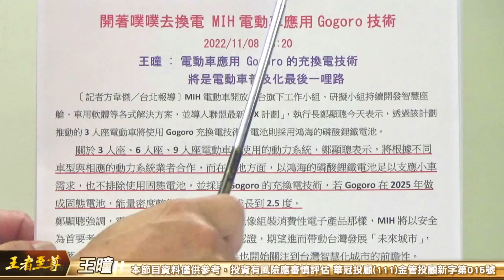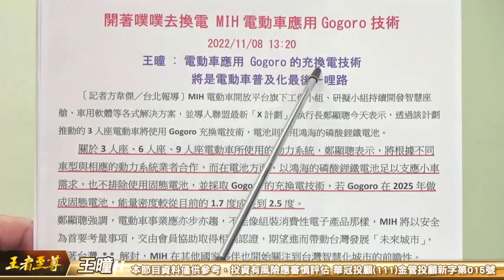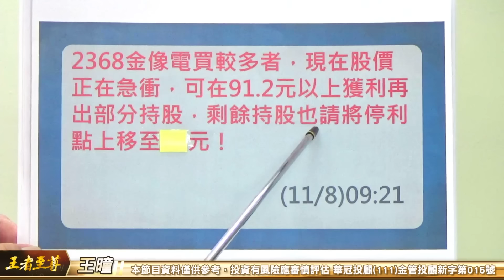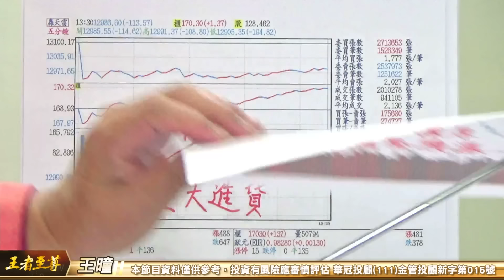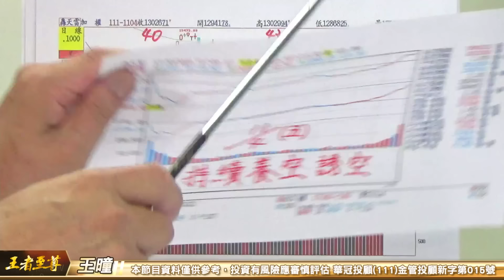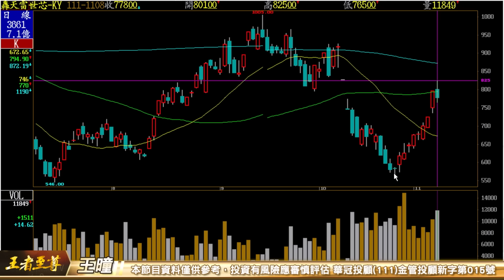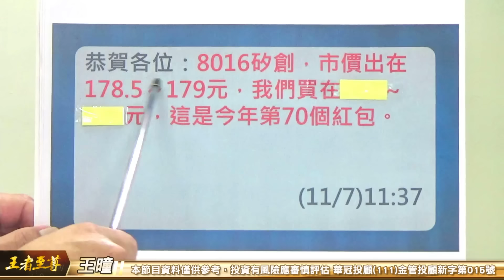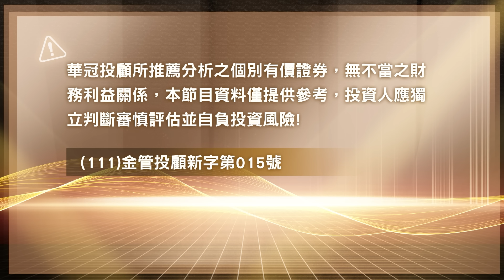【王者至尊】 王曈 1108《【強攻尬空盤】》 敦泰(3545)漲停創新高 智伸科(4551) 晶宏(3141) 致新(8081) 聯詠(3034) 聯發科(2454) 矽創(8016)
* 飆碼影音: 每日預告個股動向、明天大盤走勢、至尊私房菜介紹。

* 個股資訊：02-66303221 加入王者至尊 Line id: @ king5588 。

  還沒來報到的鐵粉好朋友    趕快做到下面三件事 ：
 1.發個貼圖給我
 2.留言給我：留下你的大名、電話、line id
3.讓我幫你貼個好友標籤 就能順利收到這些訊息喔
如果有股票問題 急找王曈
打專線：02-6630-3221，24小時服務，全年無休。

 * 每日新聞  :  開著噗噗去換電 MIH電動車應用Gogoro技術
2022/11/08 13:20
王曈 : 電動車應用 Gogoro的充換電技術
      將是電動車普及化最後一哩路
〔記者方韋傑／台北報導〕MIH電動車開放平台旗下工作小組、研擬小組持續開發智慧座艙、車用軟體等各式解決方案，並導入聯盟最新「X計劃」，執行長鄭顯聰今天表示，透過該計劃推動的3人座電動車將使用Gogoro充換電技術，電池則採用鴻海的磷酸鋰鐵電池。
    關於3人座、6人座、9人座電動車所使用的動力系統，鄭顯聰表示，將根據不同車型與相應的動力系統業者合作，而在電池方面，以鴻海的磷酸鋰鐵電池足以支應小車需求，也不排除使用固態電池，並採取Gogoro的充換電技術，若Gogoro在2025年做成固態電池，能量密度較從目前的1.7度成長到2.5度。
鄭顯聰強調，電動車事業應亦步亦趨，不能像組裝消費性電子產品那樣，MIH將以安全為首要考量事項，交由會員協助取得相關認證，期望進而帶動台灣發展「未來城市」，隨著台灣   解封，MIH在其他國家夥伴也開始關注到台灣智慧化城市的前瞻性。